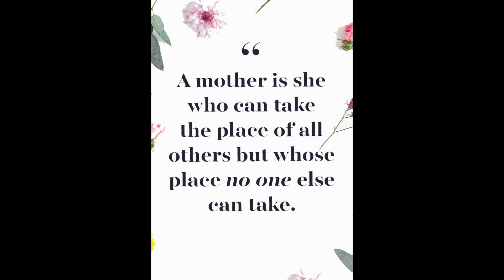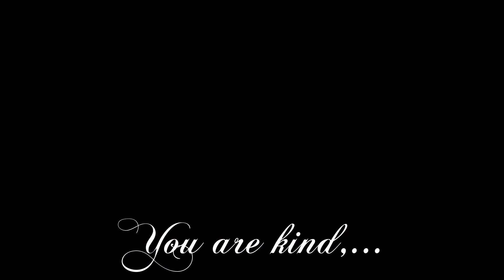HAPPY MOTHER'S DAY!